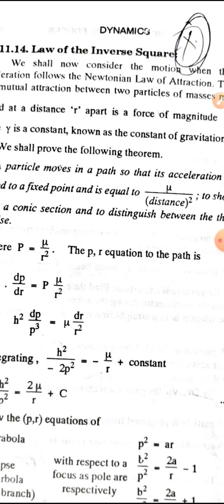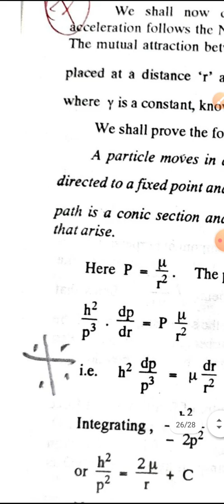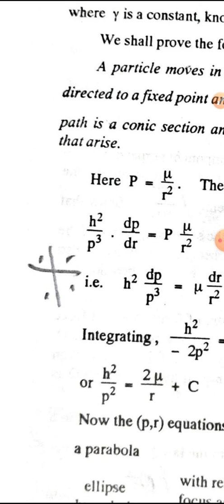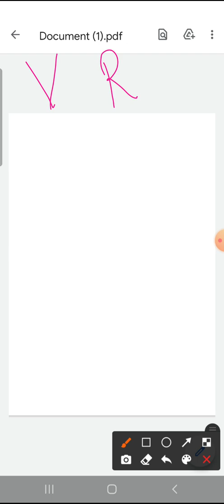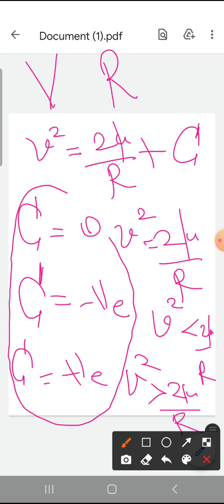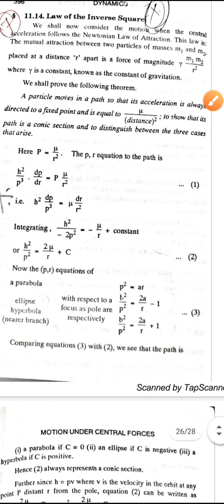Dynamics Lecture 23#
Law of Inverse Square